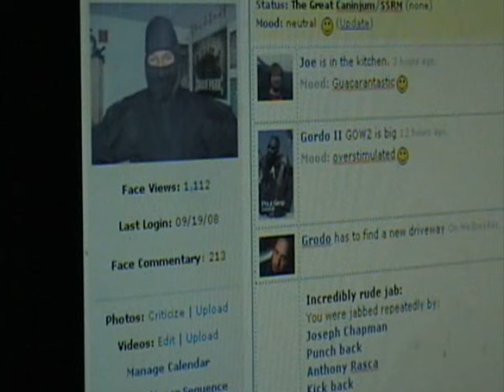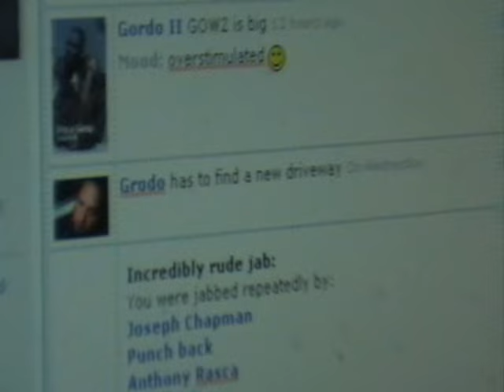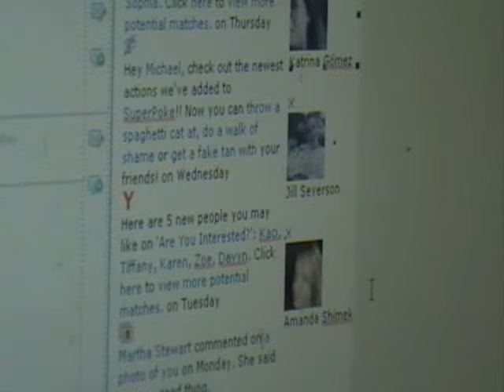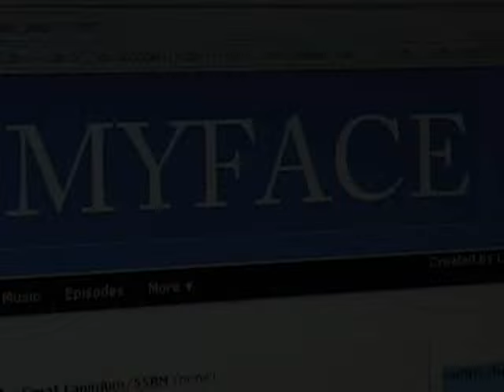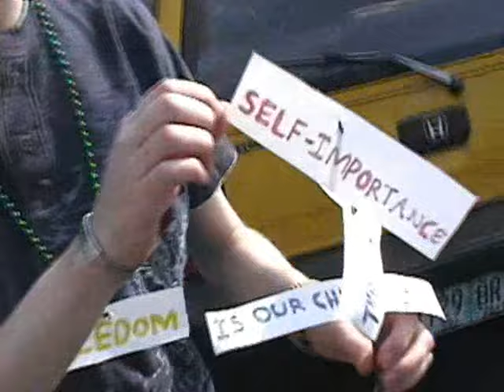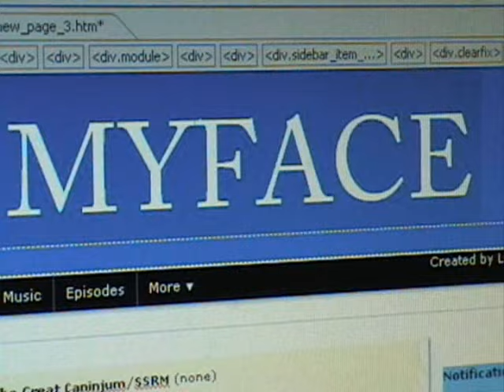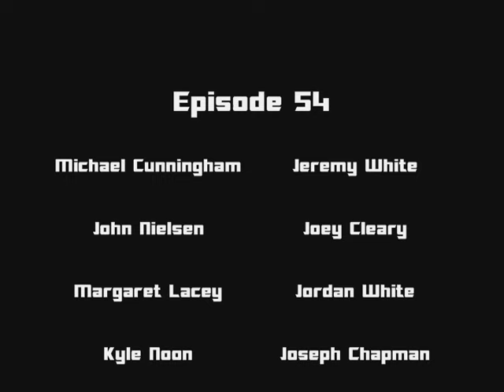C80 - 54 - Funny Farm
Episode 54:
Funny Farm

Description:

    Myface
    Freedom on a Stick
    Pretty Plumper Upper toilet tissue
    Tic-Tics
    Super Hero Saga - Episode 1 - Reap What You Sow
    Outtakes and Behind the Scenes